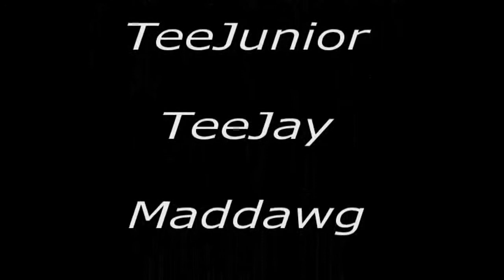JuniorHigh Episode 3 [The RunDown] TeeJunior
TeeJunior Follow on Twitter @OfficialTeeJr

Download Mixtapes DatPiff.com

Episode 3 Has a lot to do with the enimies all TeeJunior, He finds out that he has alienated enimies out to kill him after being expelled from school, He doesn't know that there is an time machine being built behind his back the he going to have to get to the bottom of this is going to be an episode full of action.